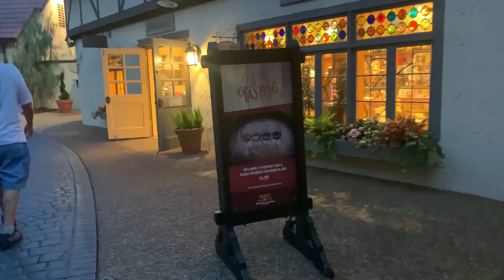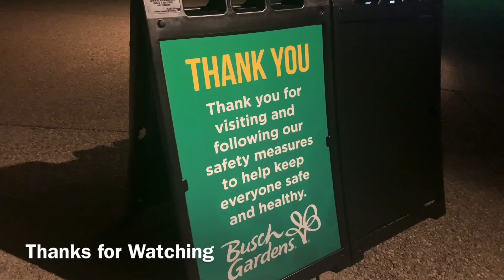A Taste of Busch Gardens Williamsburg 2020 Night Time View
A walk through of BGW 2020 at night.